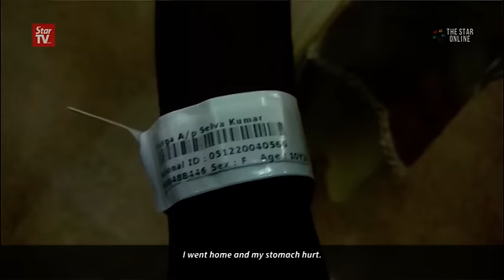Two pupils discharged after glass-eating episode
Two SJK(T) Ladang Nigel Gardner pupils, who had eaten noodle that apparently contained glass shards, have been released from the Sungai Buloh Hospital.